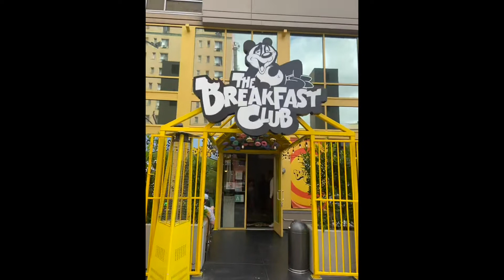Hollywood Walk of Fame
Boys trip continued. Brunch at the Brunch Factory. Then off to the Grove which was a really good experience for shopping and hanging out. Don't forget Saddle Ranch, their Marshmallow sauce is amazing!